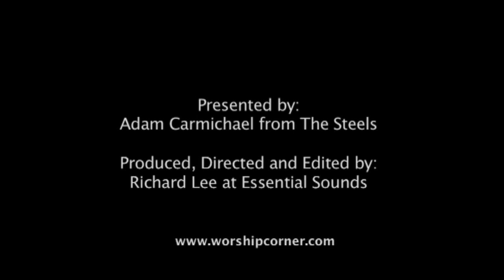Matt Redman - You Alone Can Rescue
Adam Carmichael guides us through the song You Alone can Rescue by Matt Redman.